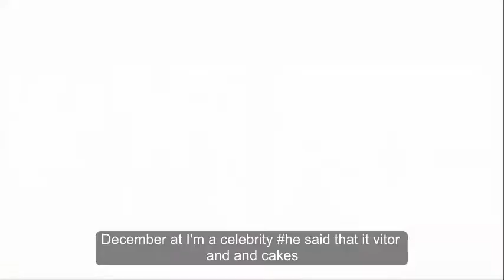I'm A Celebrity 2017: Dec REPLACED by Bob after Ant demands emergency medical check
I'M A CELEBRITY… GET ME OUT OF HERE! host Declan Donnelly was replaced live on air during tonight's episode.

The 42-year-old presenter was hosting alongside Ant McPartlin when medic Bob was called in after concerns he could be ill.

After being checked over, Dec was told to sit out and was quickly given an emergency oxygen mask.

Bob was forced to take over and delivered Dec's next presenting line.

Ant was impressed and sacked Dec on the spot, even renaming next year's show Ant and Bob's Saturday Night Takeaway.

Viewers were shocked and instantly took to social media with the giggles.

One fan tweeted: "The look of utter betrayal on Dec’s face! @antanddec ImACeleb."

"I will miss Dec.. but will get used to the Ant n Bob Saturday Night Takeaway,”(sic) posted another.

A third added: "I think Dec should pair up with Kiosk Keith! Dec and Kiosk Keith does it for me. imaceleb @antanddec."

"Can we rule Dec out of presenting on medical grounds so that we get to see more of Ant & Medic Bob? Imaceleb," wrote a fourth.

A fifth posted: "Aye MedicBob is quite good at reading the links out! Watch out Dec @imacelebrity ImACeleb @ITV @antanddec X."

I'm A Celebrity 2017: Ant demanded that Dec had an emergency medical check

I'm A Celebrity 2017: Medic Bob was more than happy to step in for Dec

I'm A Celebrity 2017: Dec was not happy to find out that Ant had replaced him with medic Bob